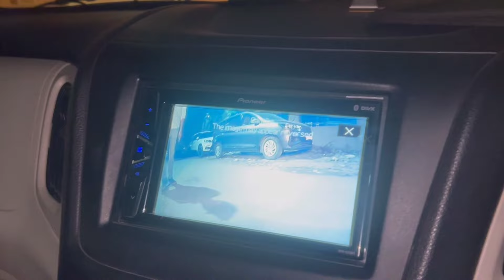kyo hui Rahul or Neetu Ki Ladai🤨 ||पति आखिर था किसके साथ जो फंक्शन में नहीं आया 🤔||Gurgaon couple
pati patni me kyo hua jagda ‎@gurgaoncouple0827

If you find this video interesting and entertaining then pls 🙏 do like share and subscribe to our youtube channel and hit the bell 🔔 icon to never miss an updates and suggest some good topics for future

STAY FIT AN SATY HEALTHY 🙏

THANX AND HAVE A NICE DAY
GURGAON COUPLE VLOGS 👩‍❤️‍👨